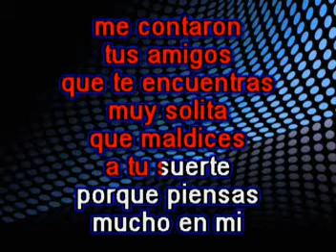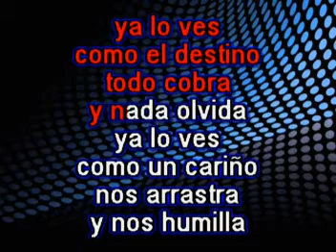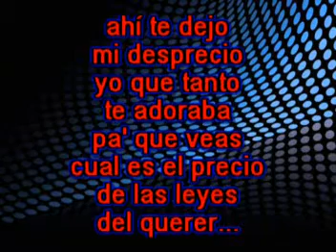Cuando el Destino - Jose Alfredo Jimenez - Karaoke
Cuando el destino, hay que cantar con la mejor música de karaoke al estilo de José Alfredo Jiménez